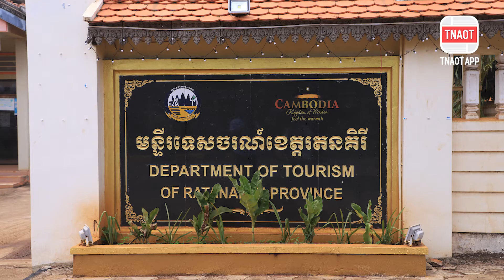វប្បធម៌ អរិយធម៌ បងប្អូនជនជាតិដើមភាគតិចនៅរតនគិរី កំពុងតែប្រឈមបាត់បង់បន្តិចម្តងៗ